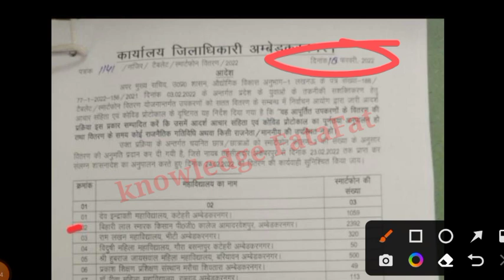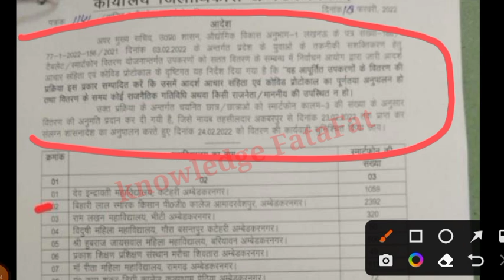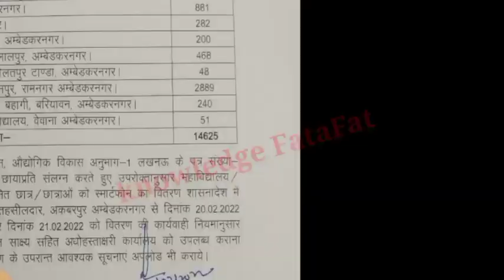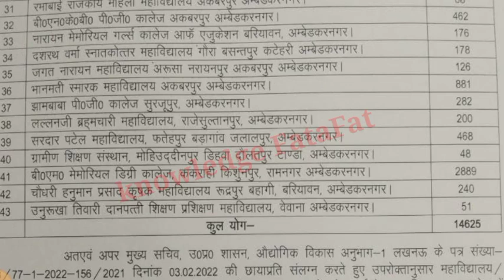टैबलेट की List जारी/up tablet yojana/up tablet yojana latest news/up smartphone yojana news today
Tweeter account---

UP Free Laptop Yojana 2021| UP Free Laptop Yojana 2021 Registration Kaise Kare

Topic cover

universityexamlatestupdates # Bastar

aktu live
aktu news latest

up free laptop yojana 2021 latest news

from Jaunpur, Uttarpradesh 🙏